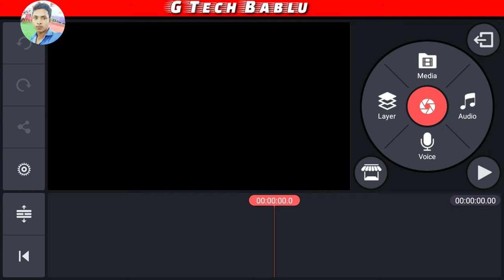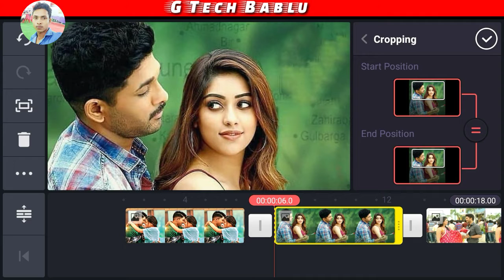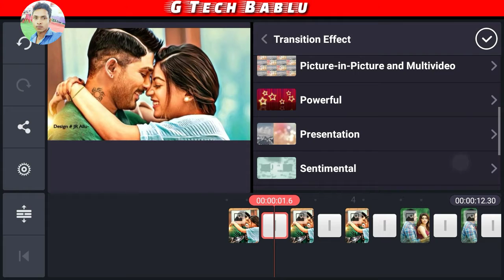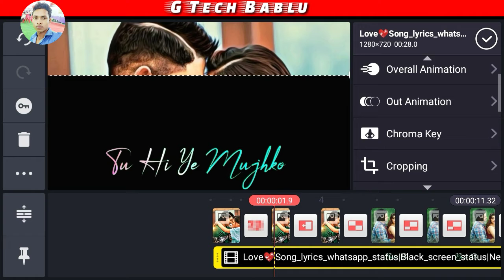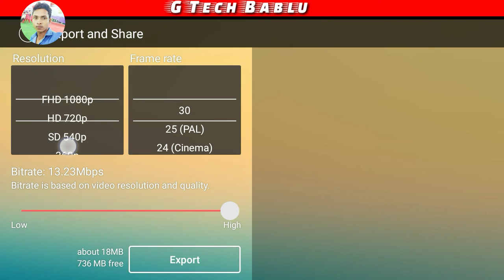lyrical status video editing Instagram lyrics status kaise banaye kinemaster video editing effect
,,how to make birthday video with photo in kinemaster
kinemaster use kaise kare
birthday video in kinemaster
birthday template
birthday template kinemaster
happy birthday video kinemaster
create happy birthday video,,
birthday template kinemaster
birthday status editing kinemaster
birthday template kinemaster
birthday background video effects
black screen effect background
happy birthday background
light effect black screen
lighting green screen effect
green screen effect dj
birthday background video
birthday green sc effect
birthday green screen effect background

 status
happy birthday remix song status tamil
happy birthday whatsapp